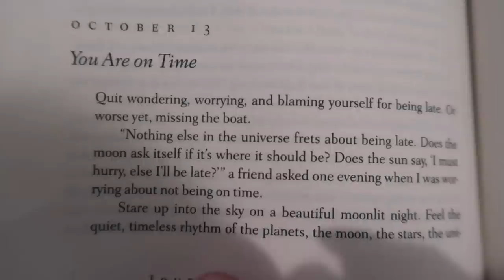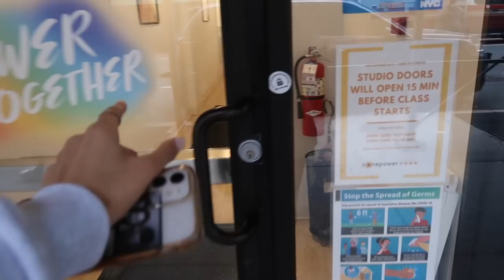7AM MORNING ROUTINE 2021: productive & healthy habits, morning skincare routine | Lois You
Hello Everyone! thank you for waiting, i'm back with my everyday morning routine :) hope you guys enjoy!

Skincare Routine Items Mentioned:
Bioderma Cleansing Micellar Water: